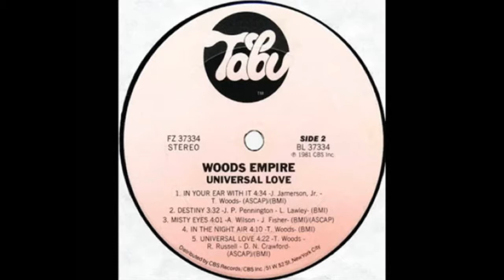UNIVERSAL LOVE RMX / Woods Empire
MY VERY FIRST IG ACCOUNT WITH ALL MY ARTISTIC CONTENTS. (ARTIST FREELANCE POLYGLOT / FASHION /LITERATURE / MUSIC / POETRIES / QUOTES. ) AS ALWAYS, I DISPLAY , SINGULARITY & ECLECTISM FROM ANOTHER PLANET